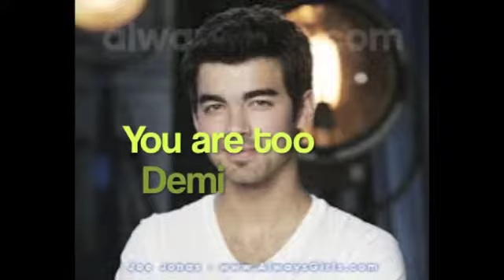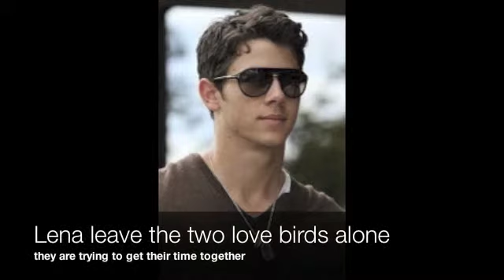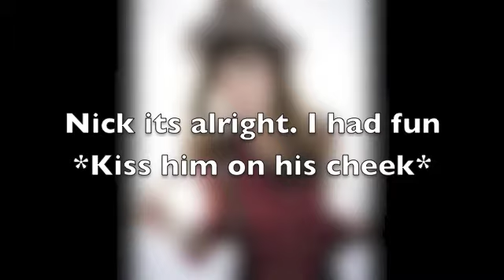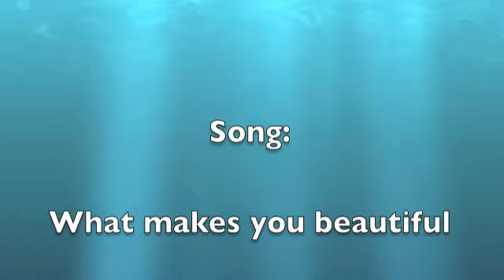A Nemi Story Ep 12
We'll continue Next time...